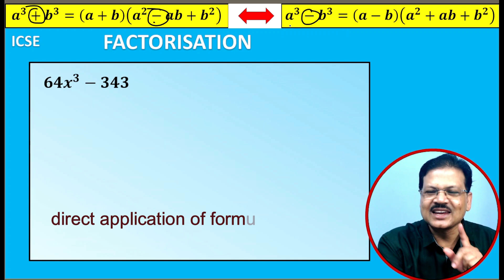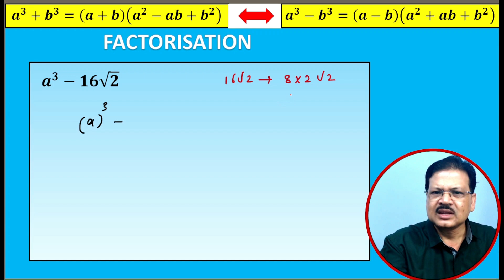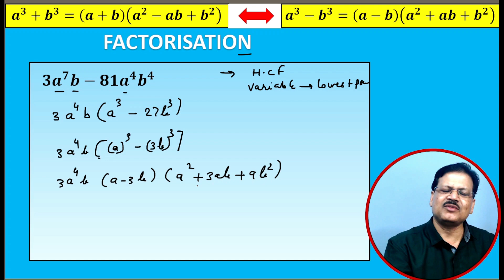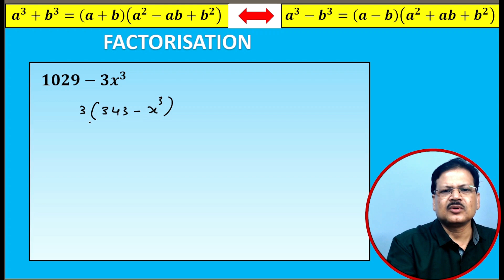How To Factorise The Difference Of Two Cubes | Icse Class 8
About this video - This video teaches how to factorise the difference of two cubes.  a³ + b³ = (a + b)( a² - ab + b²)
and a³ - b³ = ( a- b)( a² + ab + b²)

Your Queries -
factorization of difference of squares
factorization of difference of two cubes
factorization method class 10
factorization of polynomials class 9
factorization of algebraic expressions
factorization of polynomials
factorization of quadratic Trinomial
difference of cubes
 a³ + b³ = (a + b)( a² - ab + b²)
factorization by grouping
icse factorisation class 9
icse factorisation class 10
how to factorise the difference of two squares.
( a + b) ( a - b) = a²- b²
factorization icse class 9